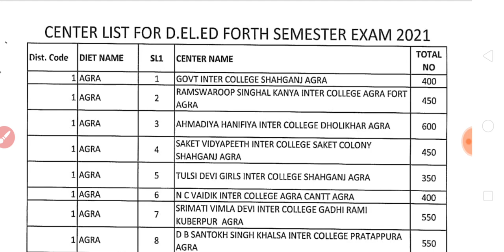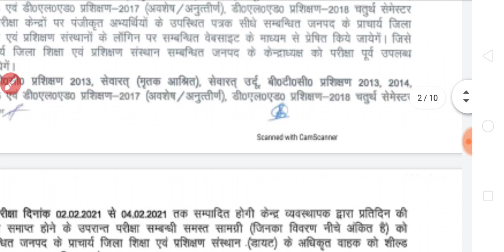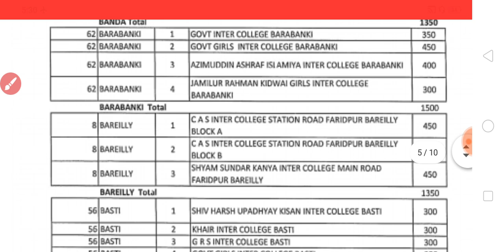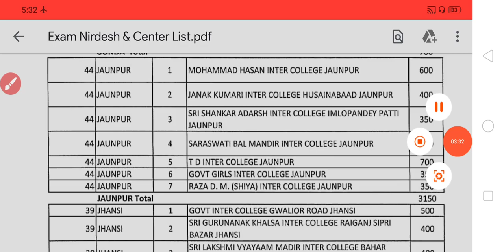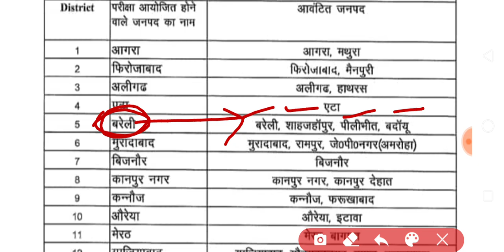UP DELED 4TH SEM EXAM CENTER LIST | BTC 4TH SEM ADMIT CARD | NEWS WITH IS